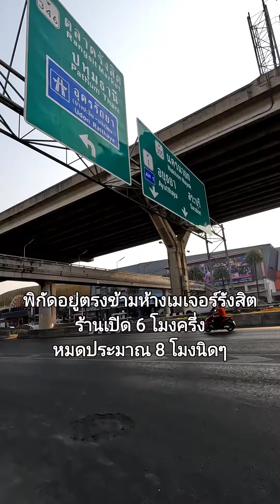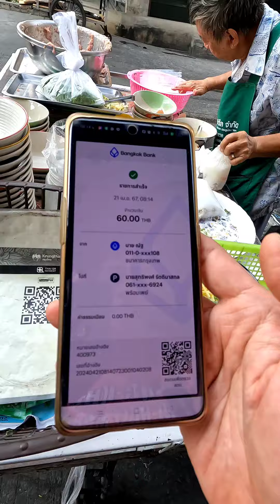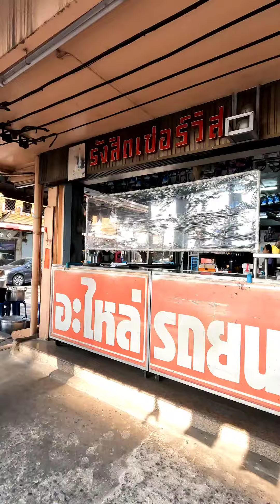กินโจ๊กเตาถ่านคุณลุงสุทธิพงษ์ ep2 มาดูการทำโจ๊ก และบรรยากาศในแถวรอคิว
วันนี้มา 7:53 นเพราะรู้ว่าโจ๊กจะหมดตอน8 โมงเศษๆ ตั้งใจจะมากินเครื่องในซึ่งได้แก่ไส้อ่อน แต่ก็ไม่ทันไส้อ่อนหมดแล้ว

แต่วันนี้ก็ได้คุยกับลูกค้า และคุณลุงสิทธิพงษ์รวมถึงได้เห็นบรรยากาศในการขายโจ๊กเตาถ่าน ดีและได้รายละเอียดอะไรมากมายทั้งเรื่องทำโจ๊ก ที่มาของไส้อ่อน และเรื่องทั่วๆไป